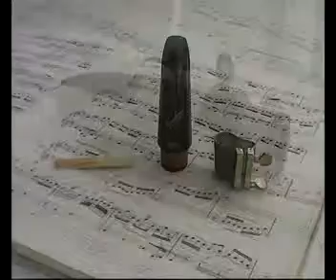Clarinettodef.flv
breve storia del clarinetto